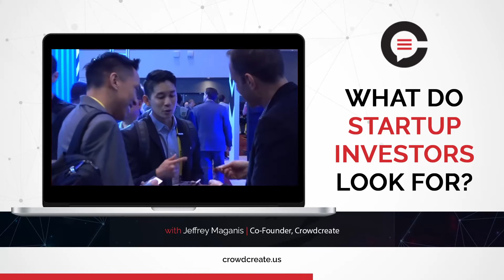What Do Startup Investors Look For?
Besides social traction, what do potential investors want to see in your startup project?

1. Your bio & background
2. Your track record
3. Your team
4. Your current traction
5. Total addressable market

Need help launching your startup project to get in front of investors? Schedule a meeting with us today!